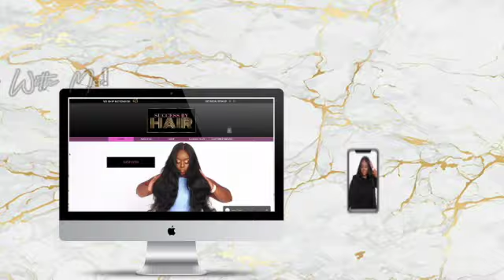Apartment Tour I I moved to LA for 30 days I Downtown LA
This Video is an apartment tour of my Apartment while living in LA for 30 days.
I am from NY and I decided to move to LA for 30 days during a pandemic to work on my businesses.

I stayed at
The Level
888 S Olive St,